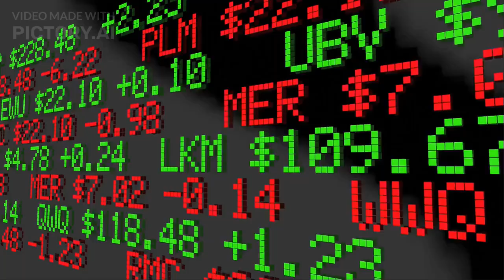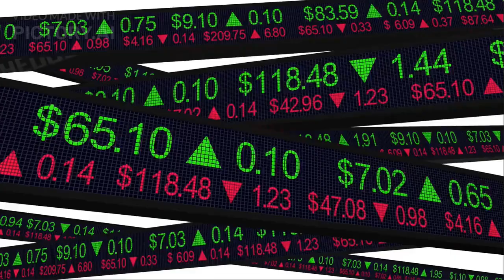How to Make Good Decisions with Your Money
Making good decisions with your money involves setting clear financial goals, creating a budget, reducing debt, saving for emergencies, investing wisely, and being mindful of your spending. It requires discipline, patience, and a willingness to learn, but it can help you achieve financial security and freedom.